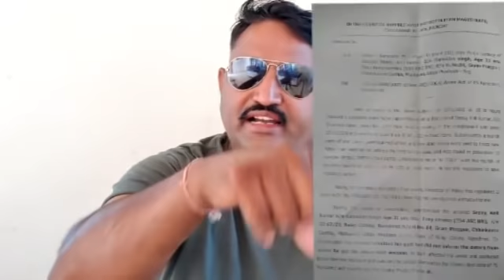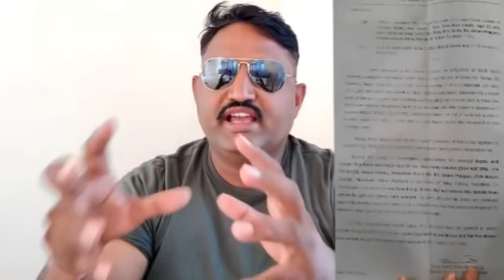रविन्द्र_फौजी ने CO से कहा जवान_को_पुलिस_में_सोपने से पहले Court_of_inquiry क्यों नहीं की CMP INT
जब एक Lt COL जवान के साथ था उसके क्वार्टर पर और जब फौज की गाडियां उन्हें पकड़ने पहुंची और दोनों पकड़े गए तो फिर उस अफसर को क्यों छोड़ा ..